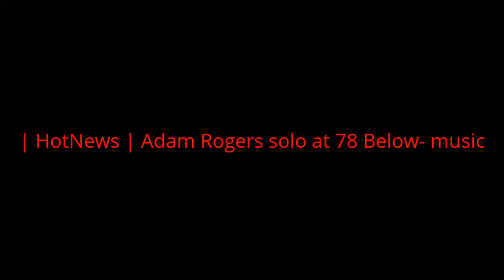| HotNews 24h | Adam Rogers solo at 78 Below- music